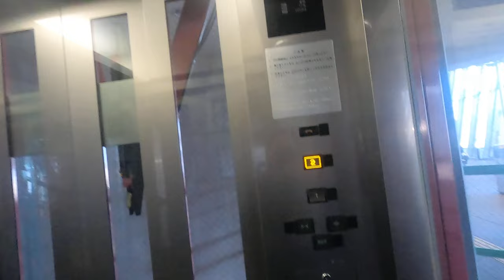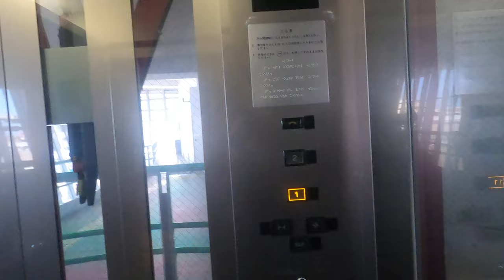[中突堤中央ターミナル]三菱製エレベーター 上り→下り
ゆっくり動く昭和の三菱製。屋内なのでわざわざスケルトンにしたメリットはあまりない。船を待つ間の暇潰しエレベーター。